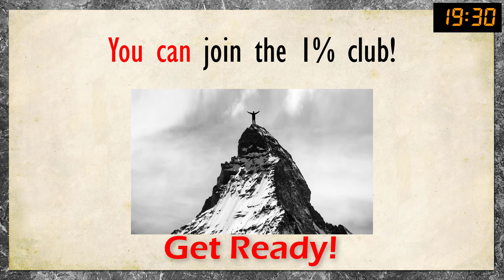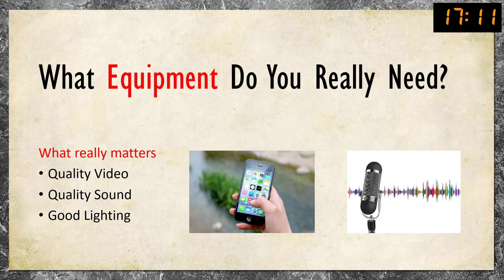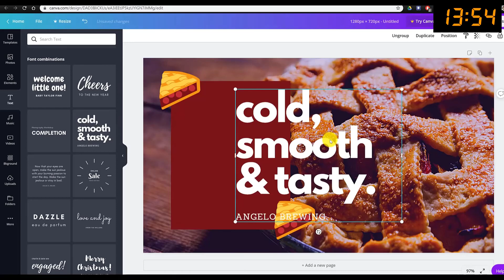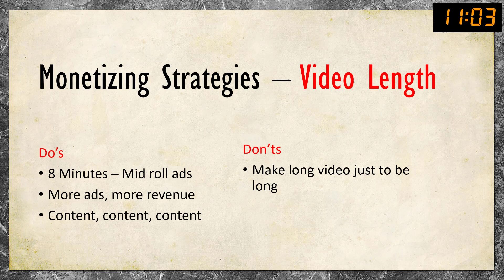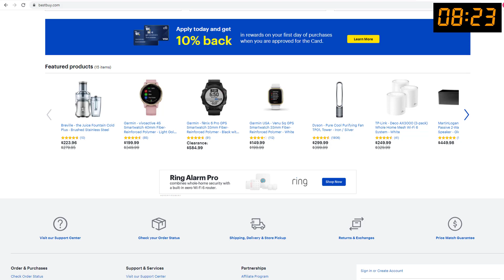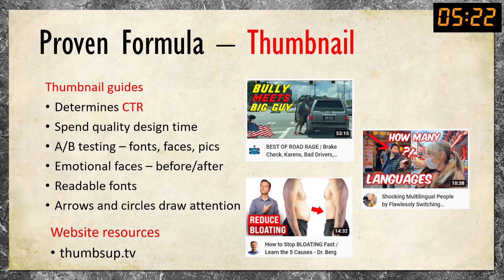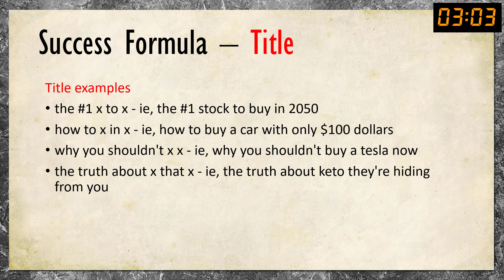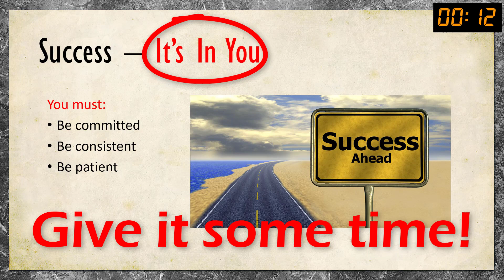How to become a YouTube ninja master in 20 minutes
No joke here people. In just 20 minutes you will learn all the fundamentals of what makes a YouTube channel successful. It's not by luck, there's really a formula to it.

Sit back, pay attention, and get started today on your YouTube success journey.